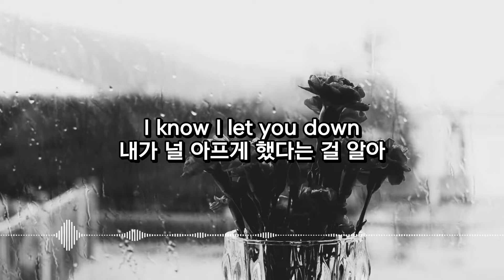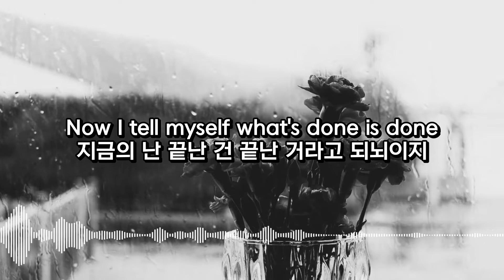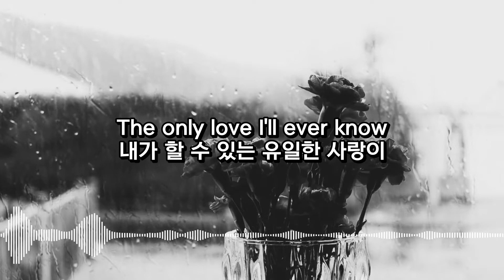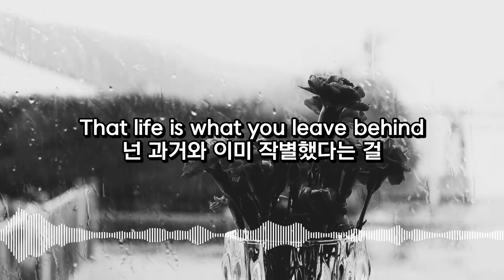한글번역 Parachute - Had it All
Parachute - Had it All
이 영상은 수익을 창출하지 않습니다.
가사와 해석은 사용하셔도 되나,
'디뮤 번역'이라는 말만 남겨주세요

가사

I know I let you down
내가 널 아프게 했다는 걸 알아

언제나 그 일에 대해 생각하지

우린 다 가질 수도 있었을 텐데

Always thought we would make it
우린 해낼 수 있을 거라고 항상 생각했어

The world was ours for the taking
세상은 원한다면 우리의 것이었지

God, I wish I could change it
바꿀 수 있다면 좋을 텐데

How you left in the taxi
택시에서 나간 네 모습을

And I just watched as it happened
멀뚱히 지켜보기만 했어

I took the round trip for granted
다시 돌아가는 걸 당연하게 받아들였어

Now I tell myself what's done is done
지금의 난 끝난 건 끝난 거라고 되뇌이지

But really I'm afraid
그렇지만 난 두려워

The only love I'll ever know
내가 할 수 있는 유일한 사랑이

Is the one that got away
떠나버렸다는 게 말야

I wish I knew it then
그때 알았으면 좋았을 텐데

That life is what you leave behind
넌 과거와 이미 작별했다는 걸

I get out at the station
지하철에서 걸어 나와서

Trace our steps where we made them
우리가 걸었던 발걸음을 따라가지

Through the maze of the pavement
도로가 사방에 깔린 미로를 뚫으면서

And at the corner where I had to choose
그리고 선택의 갈림길에서

Didn't realize what I had to lose
내가 뭘 잃어야 하는지 생각하지 못했어

I should have fought
난 싸워야 했어

Until my dying breath for you
내 숨이 다할때까지 너를 위해서

하지만 난 정말 두려워

Yeah, we could have had it all
그래, 우린 다 가질 수도 있었을 텐데

'Cause, God, it was perfect
왜냐면, 하느님 우린 완벽했거든요

I know it was all my fault
모두 내 잘못이었단걸 알아

God, it was perfect
하느님 정말 완벽했어요

Oh, we could have had it all